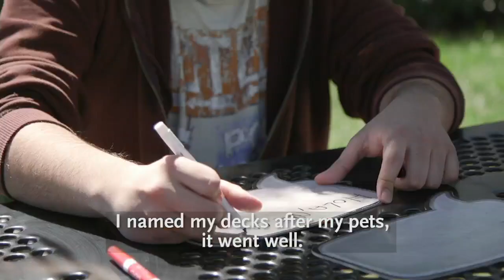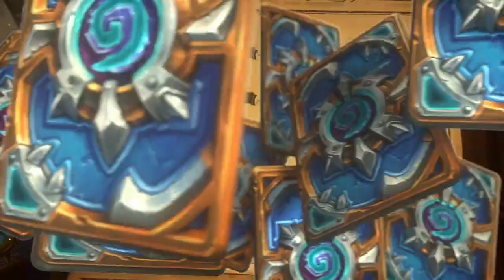dude7597 vs topopablo11 - HCT Americas Summer Championship: Quarterfinal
Game 1: 4:08
Game 2: 18:54
Game 3: 40:28
Game 4: 57:49

Game 5: 1:13:10
Game 6: 1:23:58